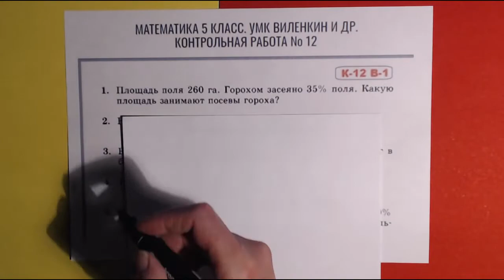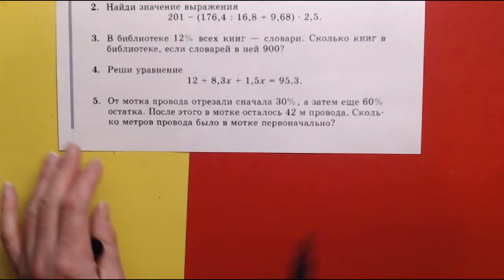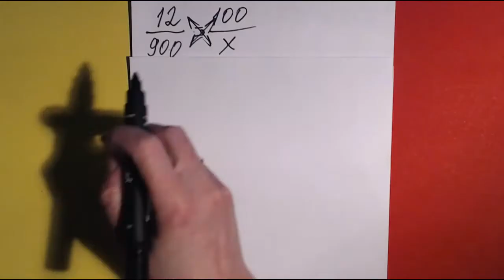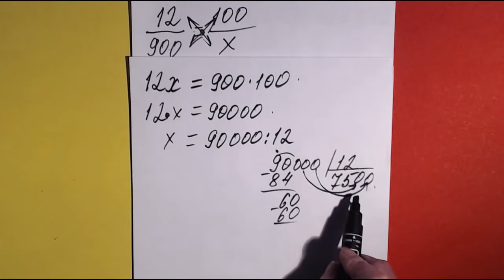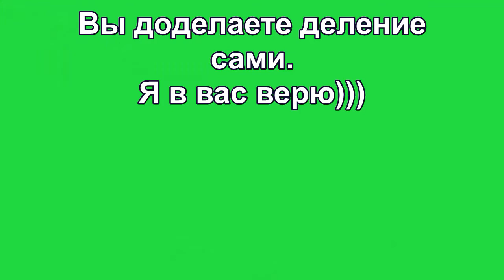Математика 5 класс. Контрольная работа №12. Задачи на проценты